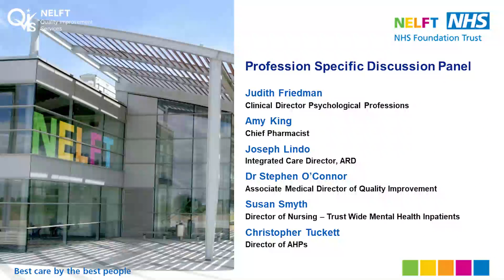QIS Sharing and Learning Event – Profession Specific Panel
Hear Judith Friedman (Clinical Director Psychological Professions), Amy King (Chief Pharmacist), Dr Stephen O’Connor (Associate Medical Director of Quality Improvement), Susan Smyth (Director of Nursing – Trust Wide Mental Health Inpatients), and Christopher Tuckett (Director of AHPs) speak about quality improvement and clinical audit within their professions.